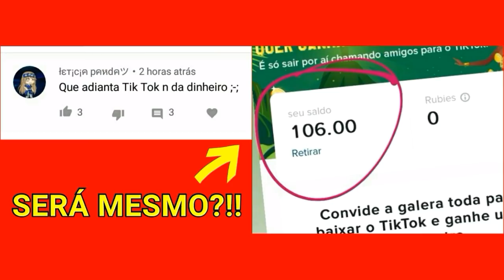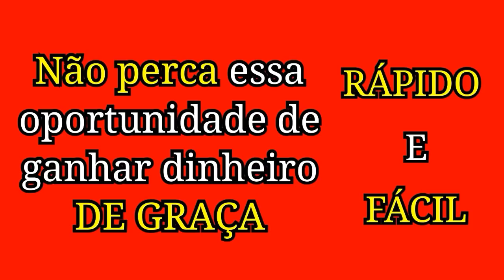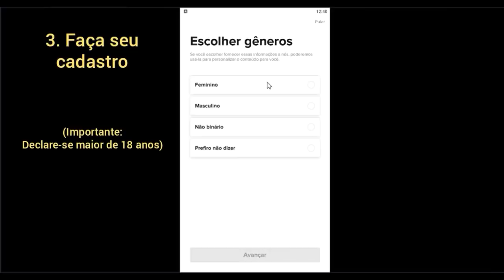(Brasil Compilados) TikTok vs. Likee | Qual é o MELHOR APP? *DISPUTADO*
- BAIXE TIK TOK E GANHE DINHEIRO DIGITANDO O CÓDIGO: 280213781
O vídeo de hj está um pouco diferente de costume... que pode virar comum se vcs gostarem do estilo de disputa desse tipo. Resolvi dar uma chance pro Likee Brasil e baixar ele pra ver se ia gostar! Mas fiz melhor, resolvi deixar com vcs essa decisão, na disputa: TicoTeco x Likee! Quem vence entre esses dois aplicativos?
E ainda há o macete pra ganhar mais de $500 reais com o TikTok bônus (Usando o Código: 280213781 + cumprindo missões de APENAS assistir videos + convidando amigos ou simplesmente divulgar seu código nos grupos de facebook)
O vídeo tem altas trollagens, vídeos engraçados e curtos, casais hilários e muita muita vergonha alheia que vai dar em vc (como sempre kjk)... SIGAM AQUELES QUE VCS GOSTAREM!

(Destaques da última semana de Maio - 2020 Compilation de TikTok's).